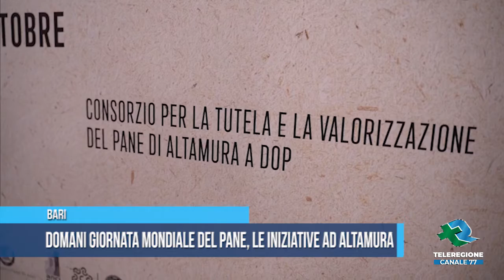BARI Domani giornata mondiale del pane, le iniziative ad Altamura TG Teleregione 15 10 2022